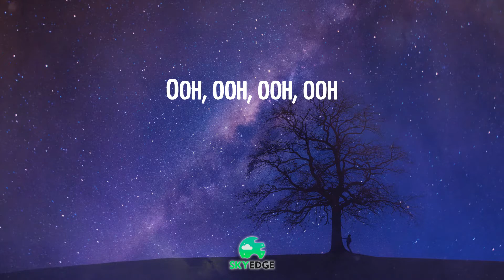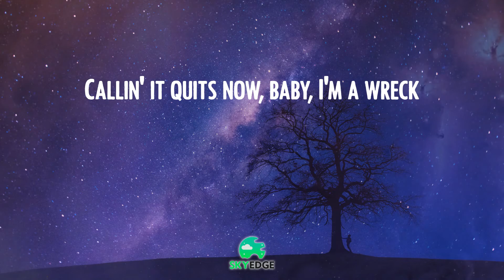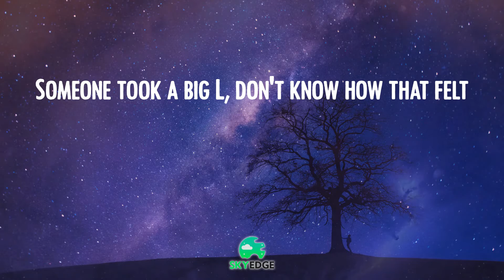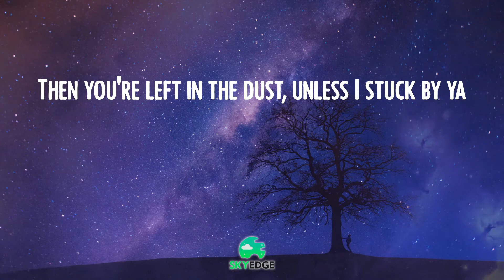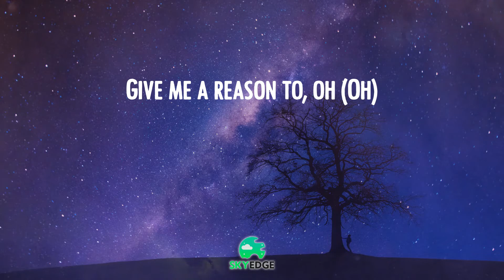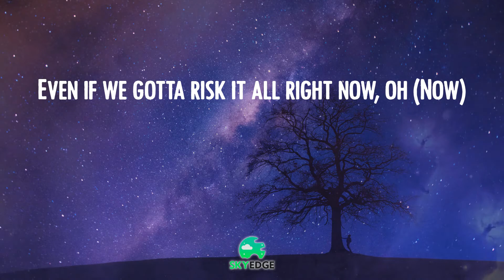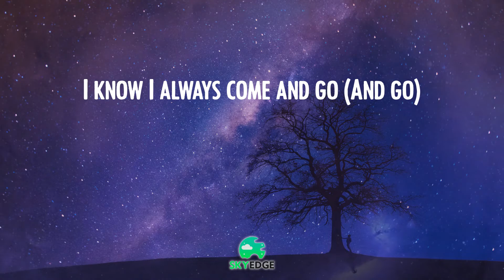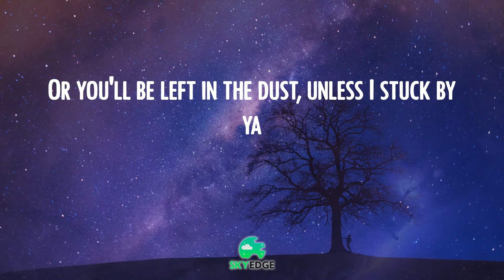𝑺unflower - 𝑷ost 𝑴alone 🌓 (Video 𝑳yric)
Post Malone - Sunflower  🌓 (Video Lyric)
Sunflower - Post Malone
Post Malone lyrics ✨  Sunflower tiktok